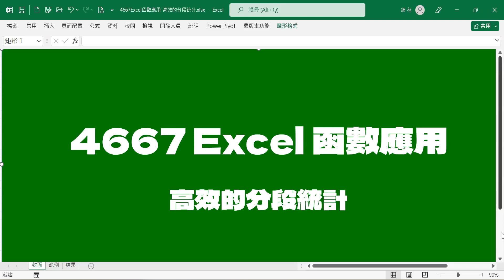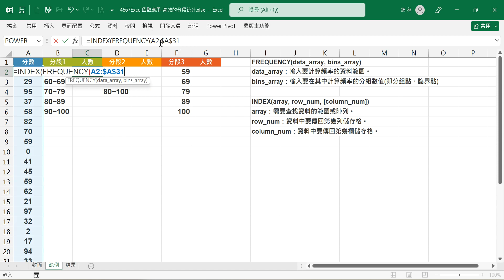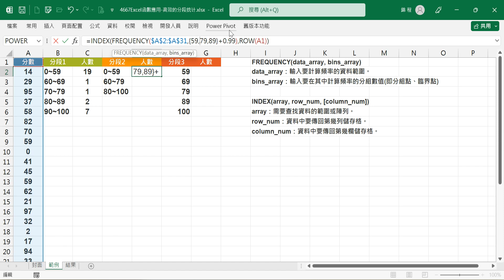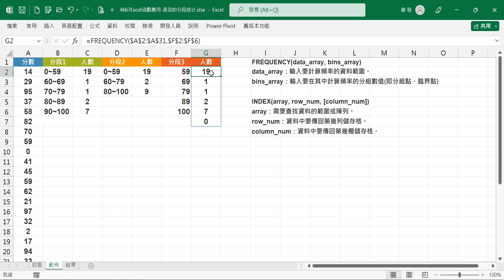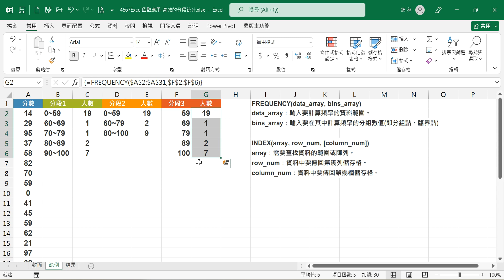【函數應用】4667Excel函數應用-高效的分段统计